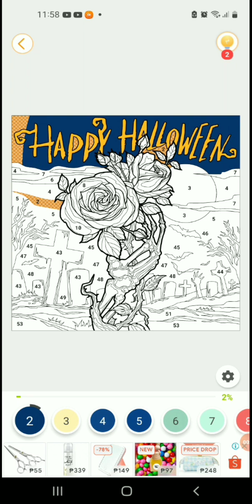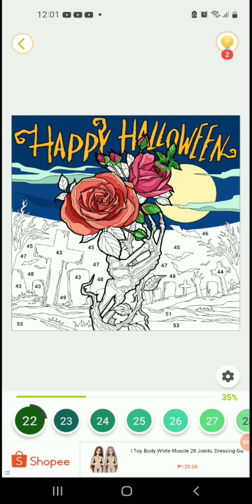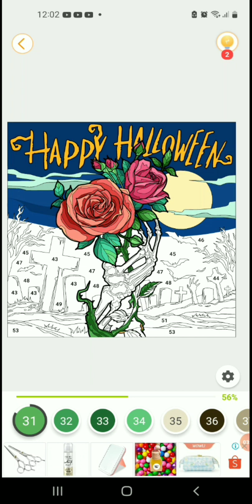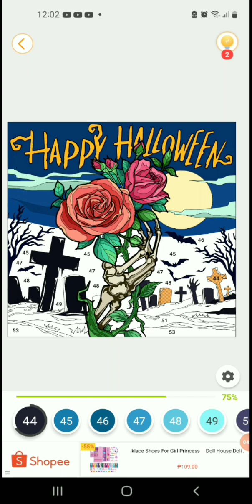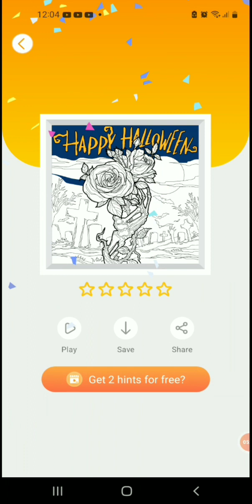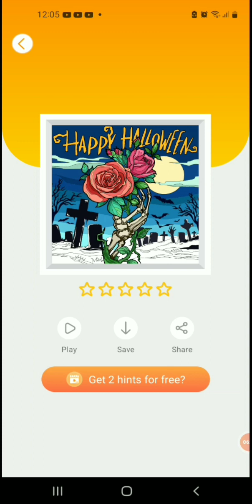# HAPPY HALOWEEN#ART COLORING#flower#videos